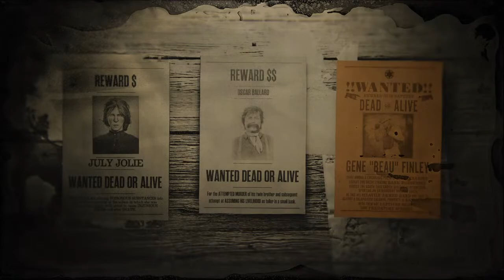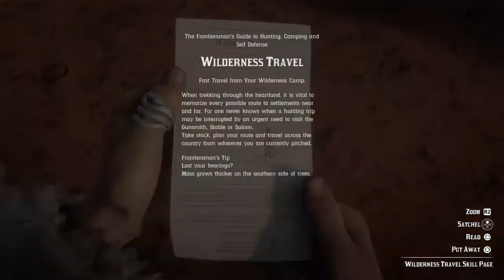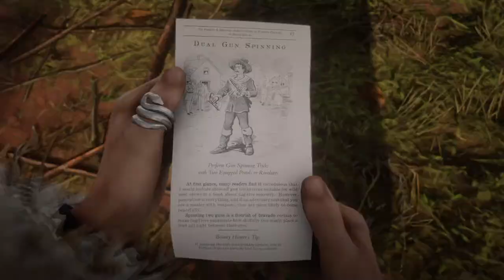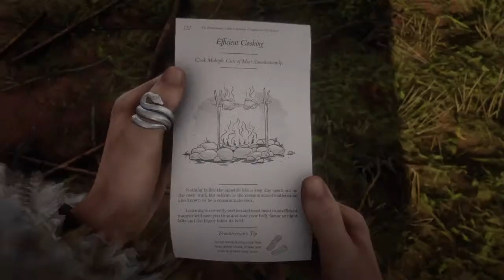Red Dead Online Daily Challenges & Madam Nazar's Location ( 12/2 ) - Rdr2 Online Daily Challenges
🔹 December 2nd Daily Challenges list: 🔹
1 Anthony Foreman missions completed
1 Banded Gila Monsters skinned
3 Cooked Seasoned Succulent Fish
750 Distance non-player enemy dragged from horseback
5 Parasol Mushrooms picked
1 Posse Infighting completed
1 Visited Cotorra Springs